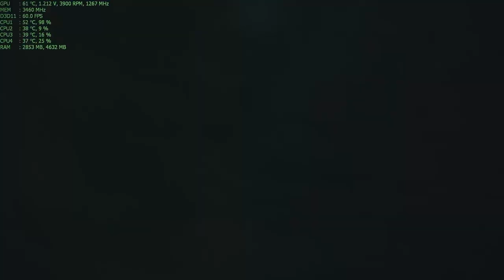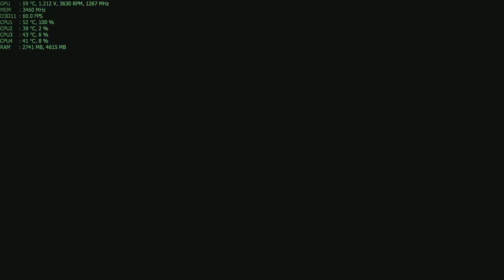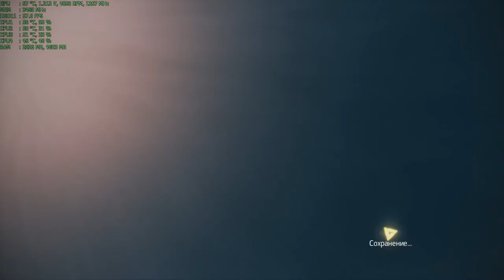Assassin's Creed IV: Black Flag Max Settings (1080p TXAA2x PhysX Low) [SweetFX by Bahram] + DL Link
PC Specs:

CPU: Intel Core i7 4770K @ 4.8 Ghz [HT-Off for higher OC]

CPU Cooler: Noctua NH-U14S [With additional Fan NF-A15PWM]

HDD: Seagate Barracuda 2TB 7200 RPM 64MB Cache SATA 6.0Gb/s

VGA: MSI GTX 680 TwinFrozr III OC @ Core 1267 Mhz Memory 6920 Mhz 1.212v

P.S. Recorded with Nvidia ShadowPlay [HQ Preset]